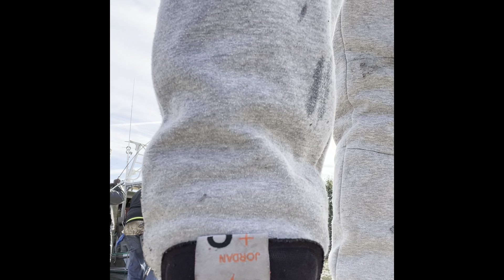Redfish Fishing Party Louisiana Style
All I can say is what a Beautiful day it was catching those reds (I limited out). What made it even sweeter, I had my one year old there witnessing/loving every moment with me. My fishing crew came out later in the day and limited out also.

Hope you all loving the channel. I appreciate all the support thank you so much 🙏🏾 .